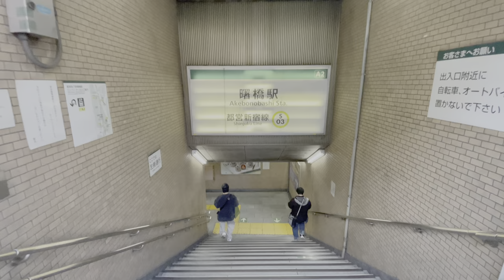4K 60fps HDR// Take a walk in Tokyo, Japan,Yasukuni Dori Ave.→ Akebonobashi St.→Akebonobashi Sta.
【🚶🏽Walking Details🚶‍♀️】
December 2022 Take a walk in Tokyo, Japan
Yasukuni  Dori Ave.→ Akebonobashi St.→Akebonobashi Sta.

2022年12月日本散歩in東京
靖国通り→あけぼのばし通り 商店街→曙橋駅

【📄 Video Index 📄】
00:00 新宿１丁目周辺
00:09 靖国通り
10:02 あけぼのばし通り 商店街
14:15 都営新宿線 曙橋駅

00:00 Shinjuku 1-chome area
00:09 Yasukuni  Dori Avenue
10:02 Akebonobashi  Shopping Street
14:15 Toei Shinjuku Line Akebonobashi Station